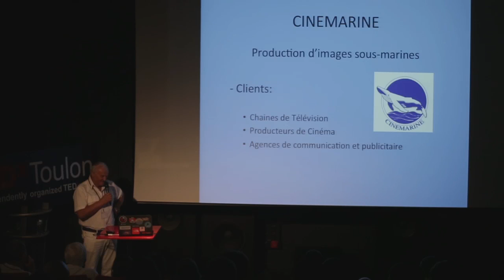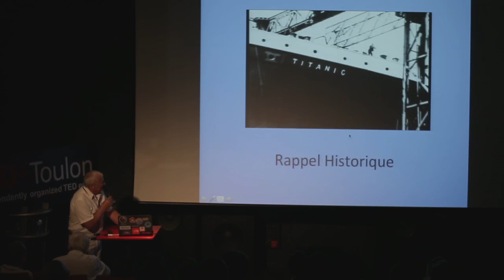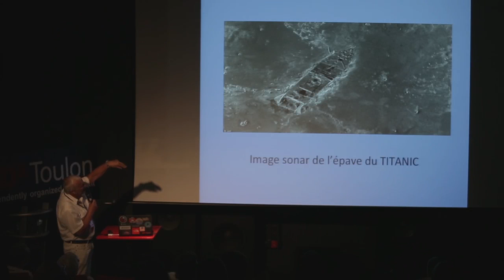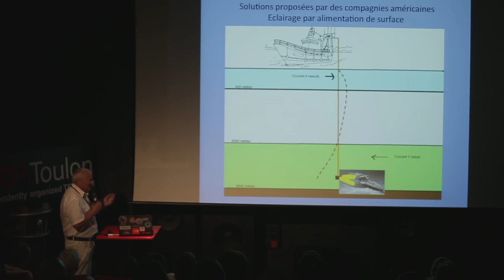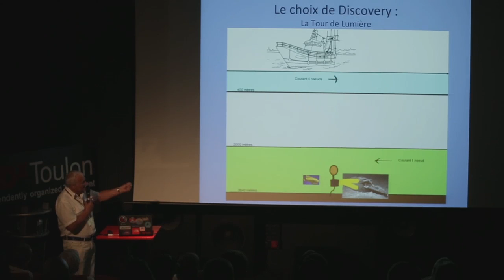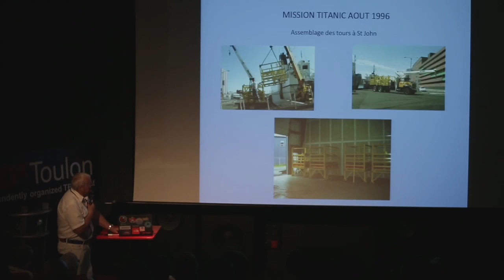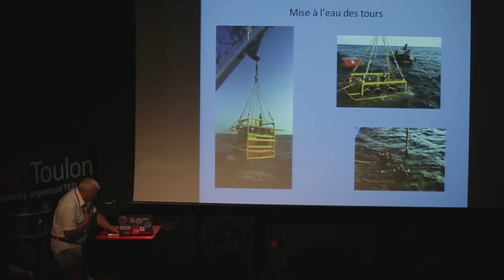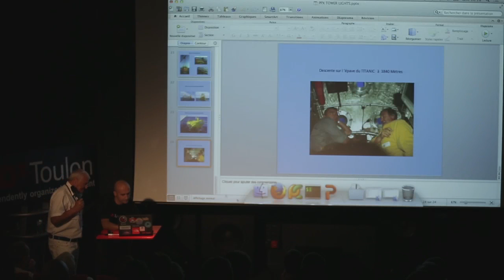Comment j'ai éclairé l'épave du Titanic | Christian Pétron | TEDxToulon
This talk was given at a local TEDx event, produced independently of the TED Conferences. Comment une petite société française a été selectionnée par Discovery Channel devant plusieurs concurrents américains pour réaliser des documentaires d'exploration inédits sur l'épave du Titanic.

Christian découvre très jeune la plongée et l'image sous-marine sur les bords du lac d'Annecy. Il y consacrera sa vie.

Après avoir été plongeur démineur pour la marine nationale, il devient notamment chef opérateur pour le Grand bleu, directeur de la photographie pour Atlantis, réalise de nombreux documentaires largement récompensés lors des festivals internationaux. De 96 à 98 il réalise 4 films d'exploration sur l'épave du Titanic.